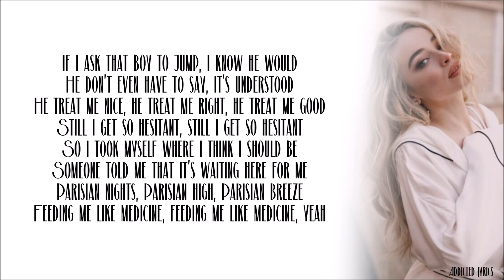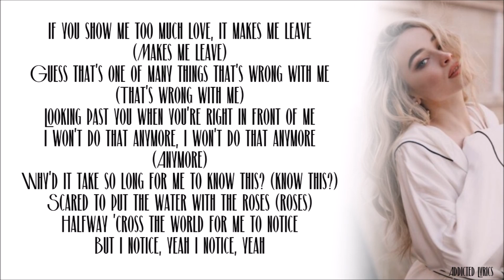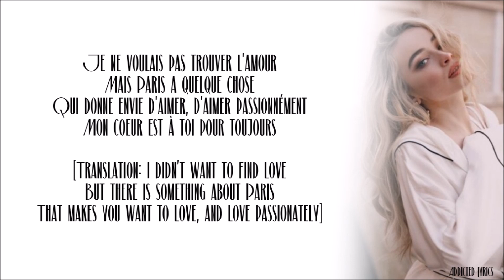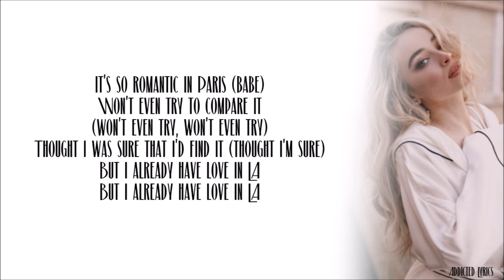Sabrina Carpenter - Paris (Lyrics)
Sabrina Carpenter – Paris